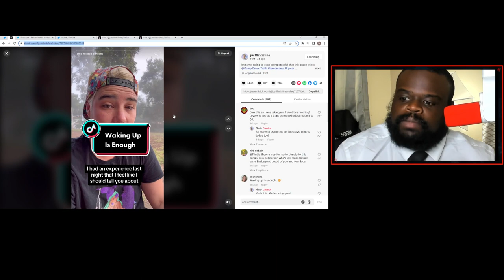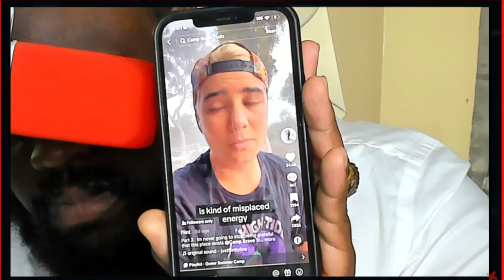Queer Counseling Camp...For Kids.